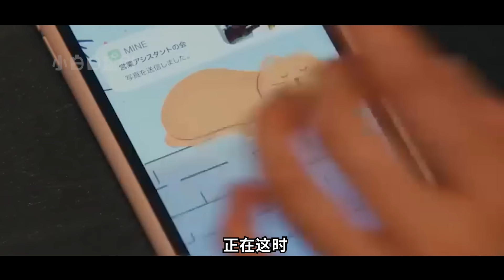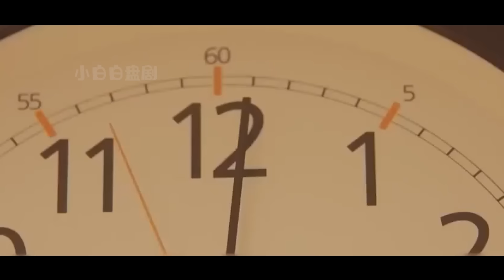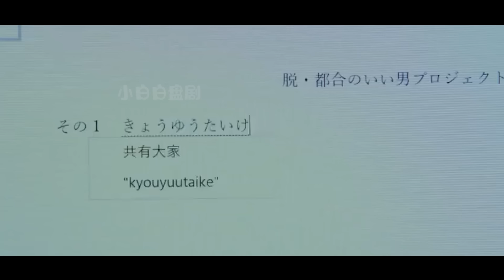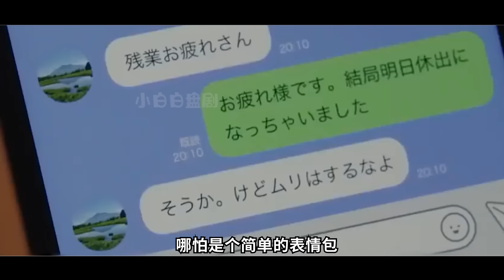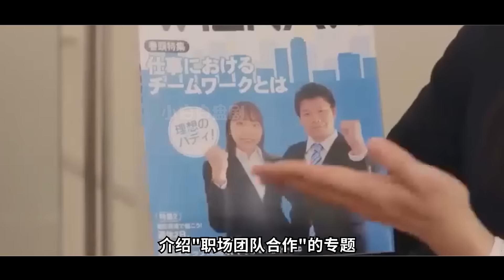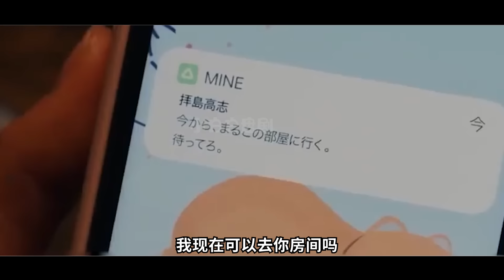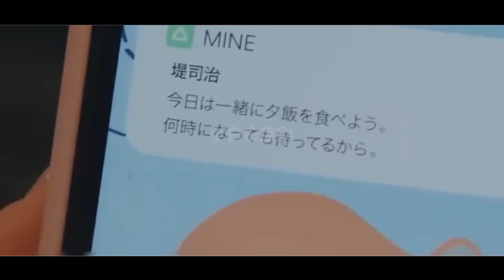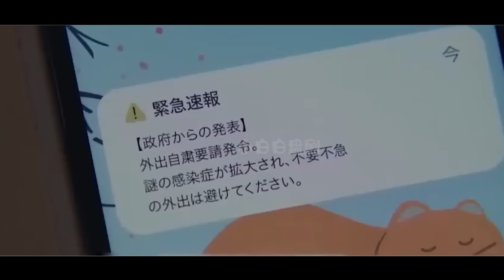一口氣看完高甜愛情日劇《部長和社畜的戀愛令人著急》！工作狂女下屬被部長帶回家加班？成年人的愛情車速真夠快的！